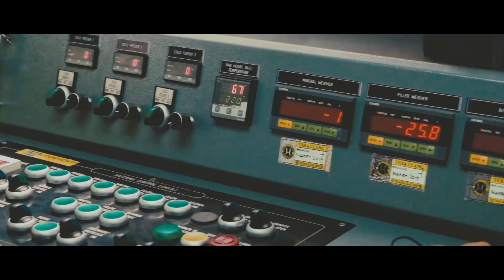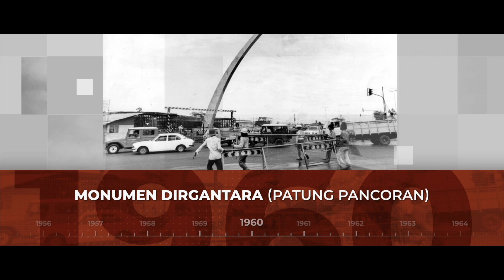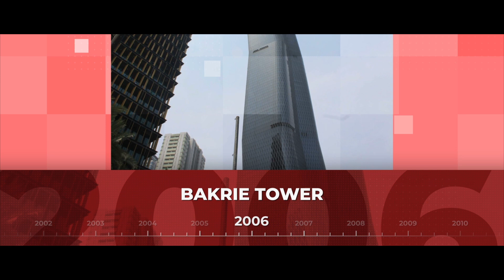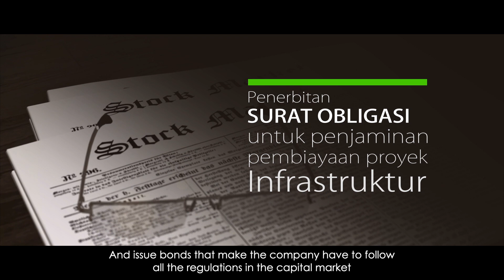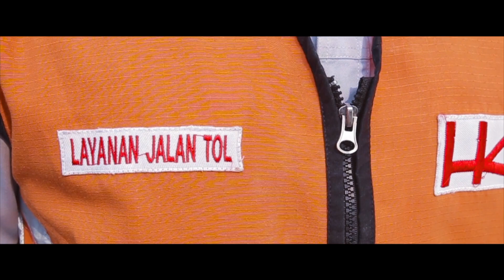Membangun, Menghubungkan Indonesia Sejak 1960 | Hutama Karya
Tahun 1960 merupakan tonggak transformasi PT. Hutama Karya dari perusahaan swasta Hollandsche Beton Maatshappij ‘ menjadi  PN. HUTAMA KARYA. Sejak fase transformasi, PN. Hutama Karya telah menghasilkan karya konstruksi yang bernilai sejarah dan monumental seperti Gedung DPR/MPR RI di Senayan, Jakarta; serta Monumen Patung Dirgantara di Pancoran, Jakarta.